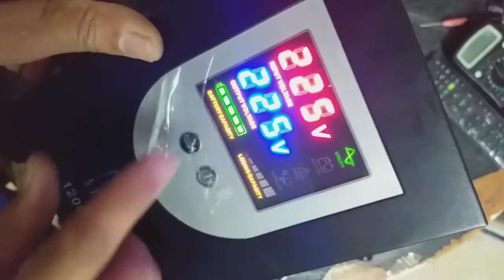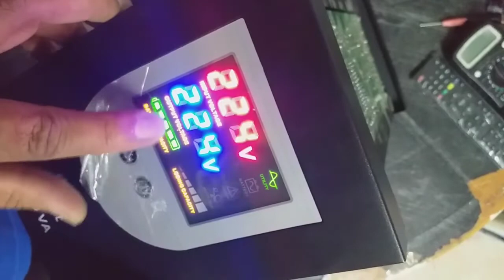UPS no Power On Easy UPS Fix